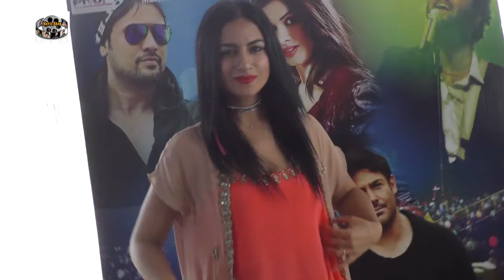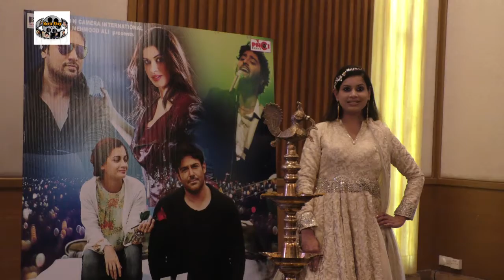Salaam Mumbai Movie 2018 Indo Iranian Film Music Launch With Star Cast !!!